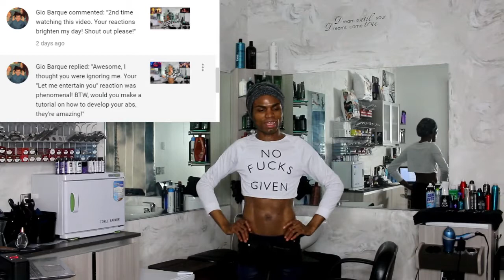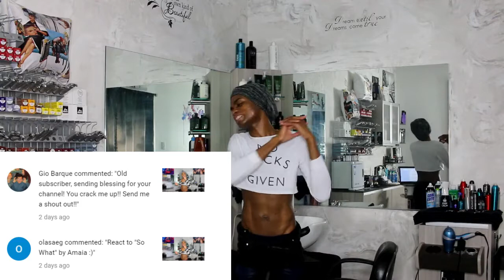BANG BANG - Aitana | OT 2017 | OT Final |REACTION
Hi Salvies, here is a bonus reaction to BANG BANG - Aitana | OT 2017 | OT Final. Thanks everyone for all your support and appreciation. Hope you like it. For your entertainment. Love you Salvies. xoxo

Andis Professional T-Outliner Beard/Hair Trimmer with T-Blade, Gray, Model GTO (04710)

Andis UltraEdge Hair Clipper with Detachable Blade, Model BGRC, Black (63700)

Sony ECMCS3 Clip style Omnidirectional Stereo Microphone